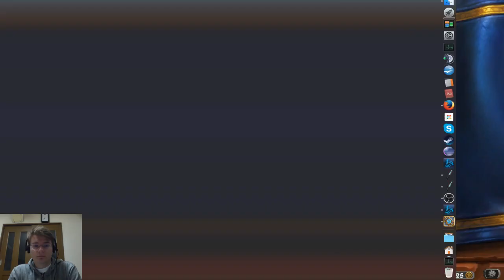Hearthstone F2P #29 Warrior & Priest Arena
We finish our warrior arena run form last time with 9/3 and do a 4/3 priest run.